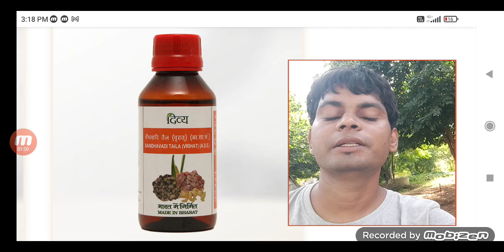दिव्य सैन्धवादी तैल के फायदे जानें / Patanjali Divya saindhavadi taila ke fayde